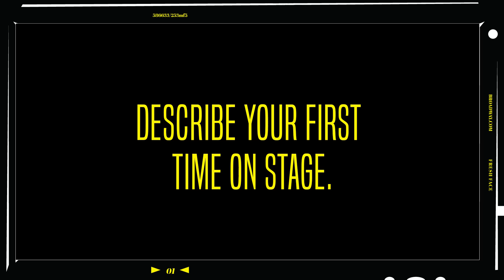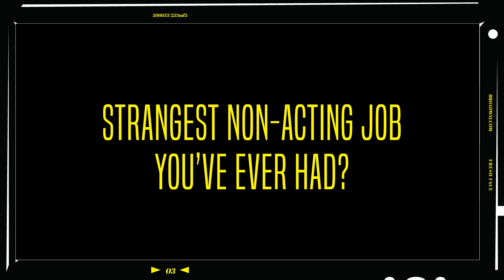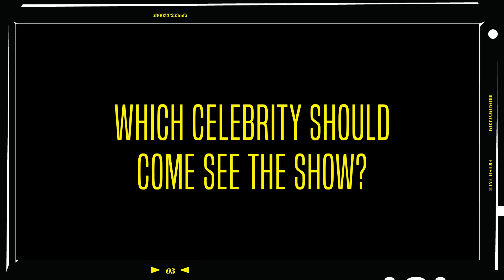Fresh Face: Siobhan Dillon of SUNSET BOULEVARD